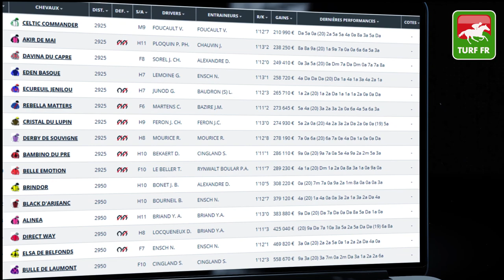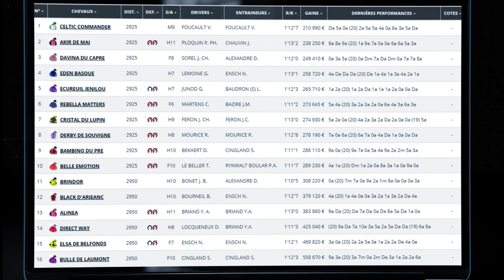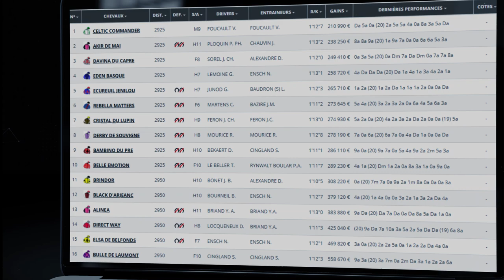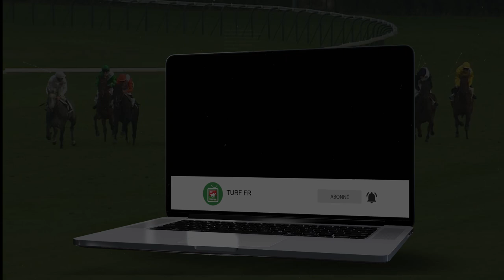Minute Quinté TURF FR : Pronostic Quinté du jour PMU - Vendredi 19/02/21 - Cagnes sur mer 🏇 #230127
🥇 Retrouvez le pronostic exclusif de notre expert Turf Lucius Simenon pour le R1C5 - PRIX JEAN BOILLEREAU Samedi 19 Février 2021 à l'hippodrome de Cagnes sur mer en France !